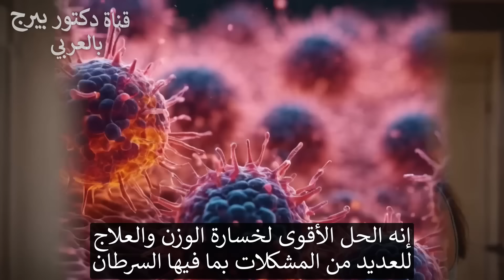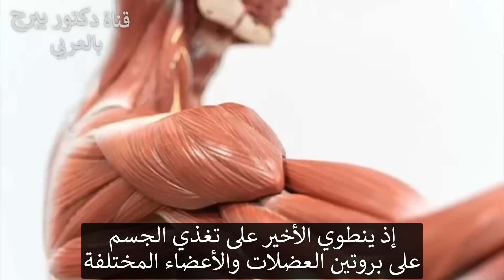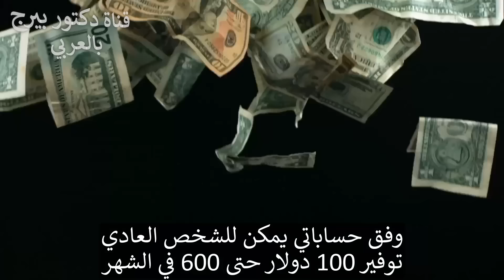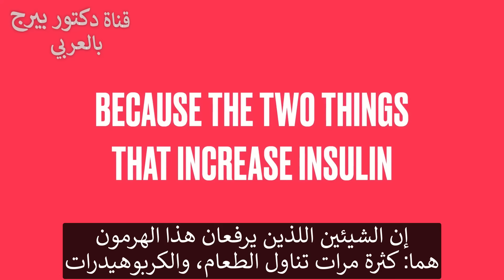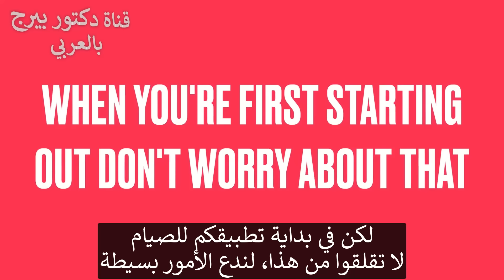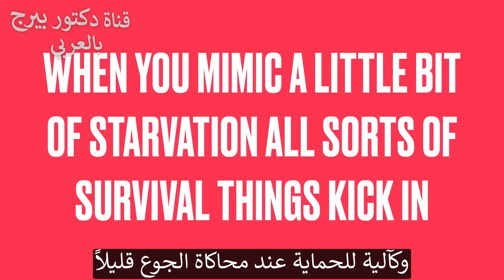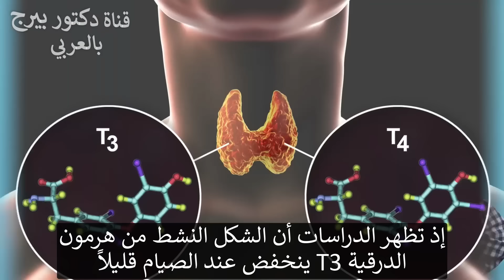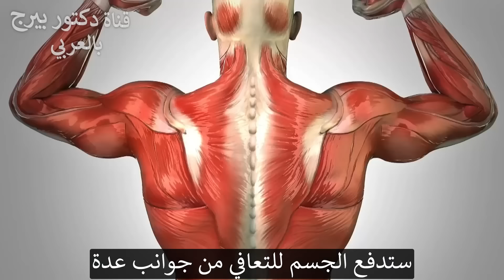تأثير الصيام على الجسم أكبر مما نعتقد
الصيام المتقطع هو أفضل شيء يمكنك فعله من أجل صحتك. اكتشف فوائد الصيام المذهلة!

0:00 مقدمة: الصيام وصحتك
0:50 ما هو الصيام المتقطع؟
1:50 فوائد الصيام
8:22 كيفية بدء الصيام المتقطع
12:15 الصيام المطول دوريًا
17:25 الصيام للنساء
18:14 هل الصيام هو نفسه الجوع؟
21:00 اكتشف ماذا تشرب عند الصيام!

اليوم، سنستعرض فوائد الصيام المتقطع. الصيام المتقطع ليس فقط أفضل شيء يمكنك فعله لفقدان الوزن، بل هو أيضًا علاج طبيعي فعّال للعديد من الحالات الصحية. الصيام يعالج الأسباب العميقة للعديد من مشاكل الصحة: مقاومة الأنسولين وتلف الميتوكوندريا.

الصيام المتقطع يعزز هرمون النمو ويخفض مستوى الأنسولين، مما يسمح لك بالوصول إلى خلايا الدهون الخاصة بك. إذا كان الأنسولين مرتفعًا، لا يمكن استخدام الدهون للطاقة.

أحد أفضل مؤشرات نجاح الصيام المتقطع هو انخفاض الشهية. الصيام يقدم أيضًا فوائد عقلية. إنه يزيل الضباب الذهني ويحسن التركيز والتركيز والذاكرة. كما يعزز المزاج ويحسن جهاز المناعة.

الصيام ليس جوعًا! دهون الجسم المخزنة توفر الطاقة أثناء عدم تناول الطعام. الشخص العادي لديه أكثر من 100,000 سعر حراري من الطاقة المخزنة في خلاياه الدهنية.

الصيام المطول ينطوي على الصيام لعدة أيام أو أكثر. يساعد الصيام المطول في تكوين خلايا جذعية لجهاز المناعة الخاص بك. كما يضع جسمك في حالة الأوتوفاجي، حيث يقوم بتنظيف الخلايا التالفة القديمة وإعادة تدويرها في خلايا جديدة.

الصيام يصلح لياقتك الايضية - لا يبطئها. كما يعطي الجهاز الهضمي فرصة لإعادة تعيين نفسه، مما يؤدي إلى تقليل الانتفاخ والتهابات الأمعاء.

اتبع هذه الخطوات لبدء الصيام المتقطع:
1. انتقل إلى نظام غذائي قليل الكربوهيدرات وتخلص من الوجبات الخفيفة
2. ادفع تدريجياً وجبة الإفطار إلى أن تصبح حول الظهر
3. قم بتحديد جدول زمني للصيام المتقطع يسمح بصيام لمدة لا تقل عن 18 ساعة

بمجرد أن تحدد جدول زمني للصيام المتقطع، يمكن زيادة الفوائد من خلال الصيام المطول دورياً.
ترجمة الفيديو:شفاء زيناتي
تليجرام: DrBergArabic
فيسبوك: ArabicDrBerg
انستجرام: drberg.ar

شكراً للمشاهدة!